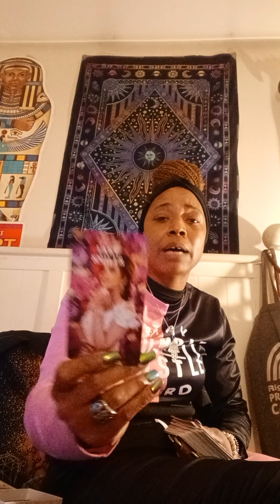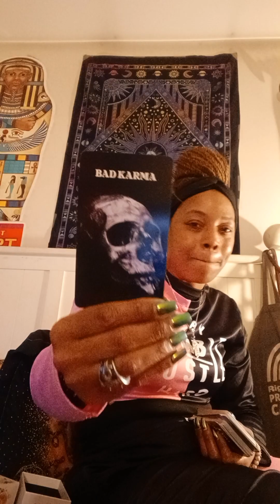Vibe With Me ✨️ 😌🔮✨️